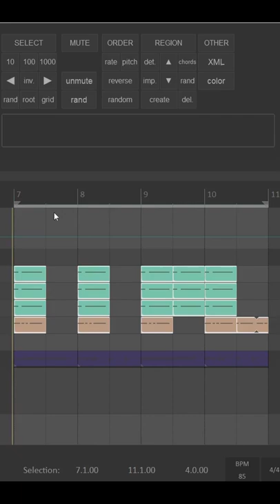ReaComposer Chord Progressions (REAPER DAW)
A selection of common chord progressions are now available.
At the end of the video, a midi file of the guitar audio file is calculated.